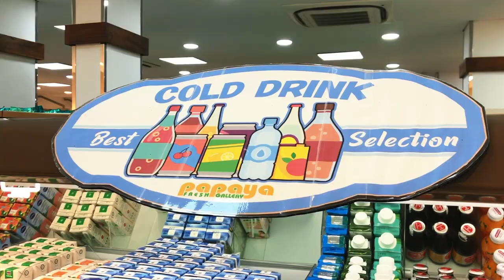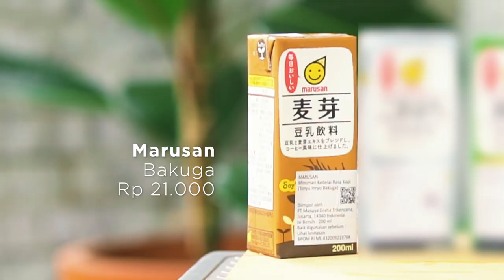ES KOPI SUSU DAN MILK TEA JEPANG YANG COCOK DI STOCK DI RUMAH | Review Minuman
Kali ini kita bakal review berbagai es kopi susu dan milk tea Jepang yang kita dapatkan dari Papaya Fresh Gallery! Seger banget nih buat nemenin sore-sore di rumah, cocok di stock di kulkas!

OUTLETS PAPAYA FRESH GALLERY

Jakarta
1. Blok M
2. Bumimas
3. Citiwalk
4. 1 Park
5. Cikarang

Bali
1. Papaya Kuta
2. Papaya Renon

Surabaya
1. Papaya Darmo Permai
2. Papaya Margorejo
3. Papaya Pakuwon City

Bandung
1. Jl. Sukaasih

IES KOPI SUSU DAN MILK TEA JEPANG YANG COCOK DI STOCK DI RUMAH | Review MinumanI